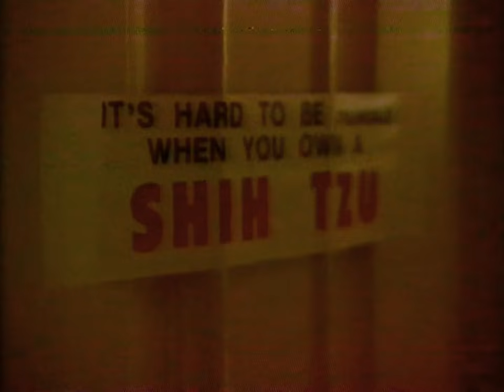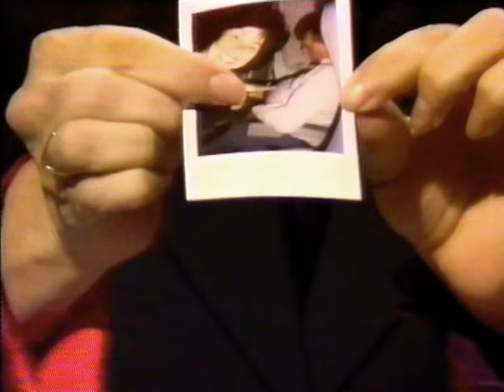Ruby Wax Meets Zsa Zsa Gabor & Ram Dass + Dr Terror Bonus!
Fun with Zsazh & the meaning of life with Ram.  Poor sound & picture in a few spots but it's mainly OK, and I've improved the image & audio as much as I can.

If you hang in to the very end there was a Dr Terror clip taped right after this, so I've just left it on.  If you don't know 'him' he introduced bad horror films, on late night, usually Friday's BBC2 for quite a few years, it was a great idea, and done very well.